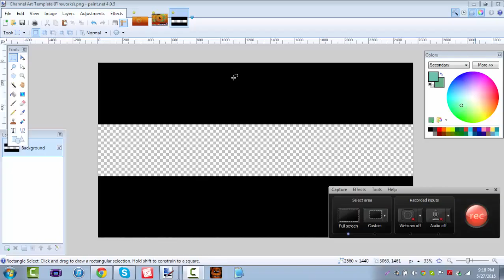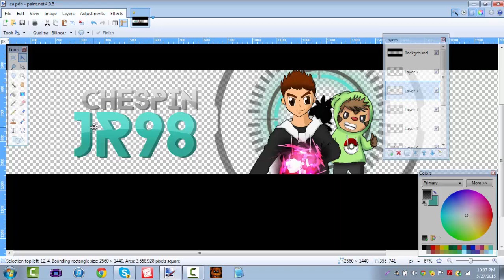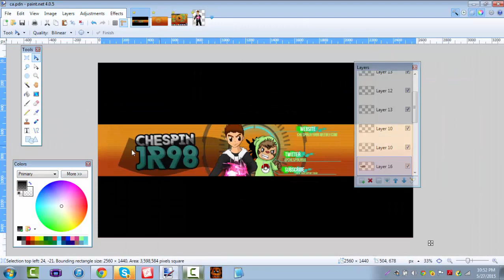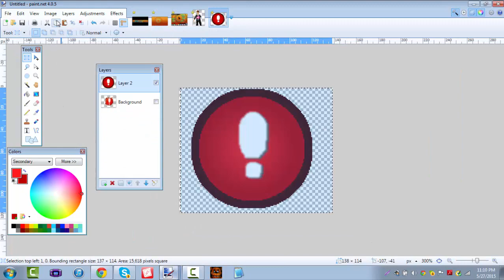Graphics Revealed New GFX Season Ep 1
Finally CHESPINJR98 again, and to celebrate it i have made an awsome channel art leave your opinions and let's try and hit 20 likes
Music

Please note, if you are the artist of any of the songs promoted here in this channel, you have total control. This is a right you have and we will not change that. If you have any questions, please do not hesitate to inbox me! "If any part of the contents of this channel is that your property (as a musician, label, image distributor or artist), please send me a personal message and your content will be removed within 48 hours. Please do not flag my channel